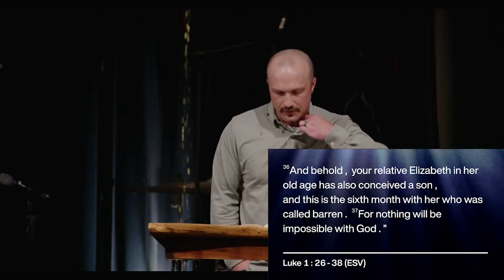Glad Tidings 12/01/24